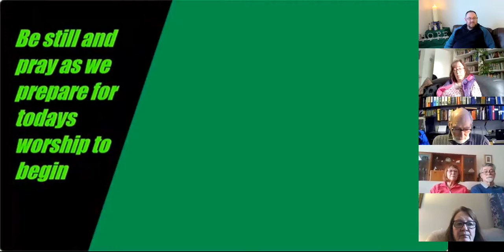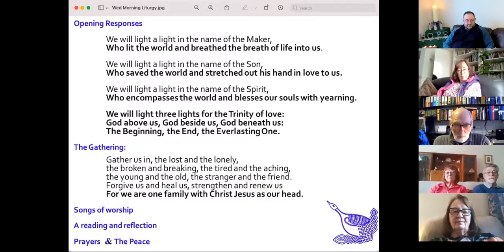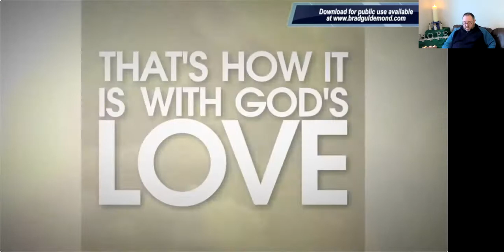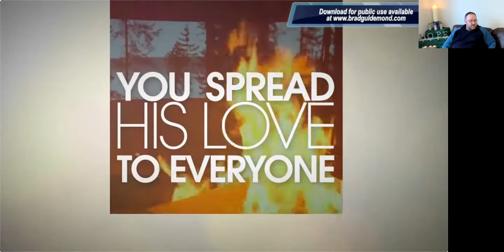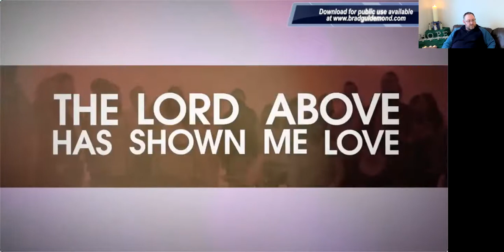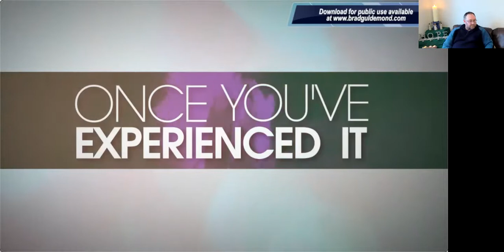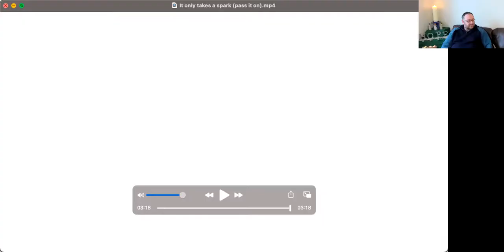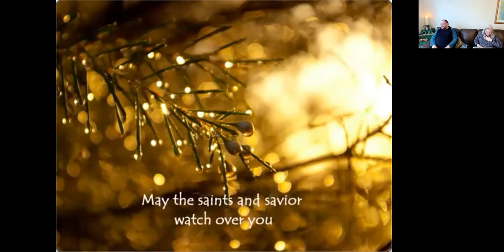Wednesday 20th January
Midweek worship with Rev Peter Harris and Rev Jacqui du Rocher

Reading: Rev Jacqui du Rocher
Reflection: Rev Peter Harris

Music
Living Hope - Brian Johnson & Phil Wickham
It only a Spark - Kurt Kaizer
Celtic Blessing - Sammy Horner